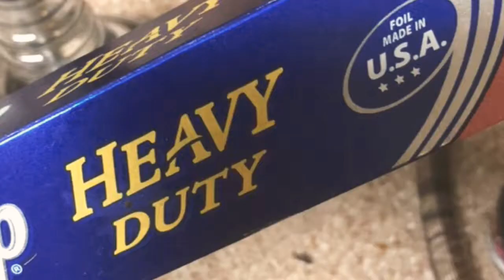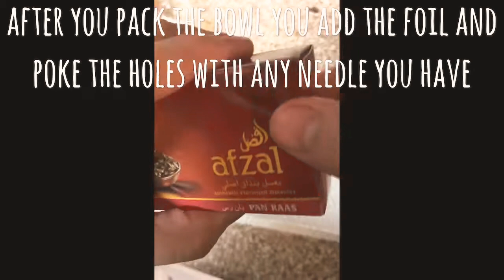How I make my hookah (hookah sesh)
The things you will need

-Any type of needle I used a big safety pin they also sell pokers in any smoke shop
-Heavy duty aluminum foil I use heavy duty because if you use the regular kind it would be to thin and your coals will sink in
- flavors I used starbuzz Jack the Ripper and Pann I mix any flavor with pann
-Hookah I used my Amira hookah
- Hose I used my ice hose I like my smoke cold